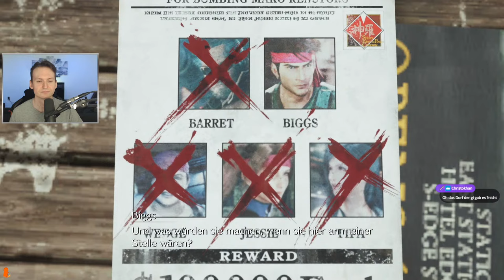Cosmo Canyon! - Final Fantasy VII Rebirth - Day 13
Wir lassen uns in Planetenkunde unterrichten und helfen Red XIII bei einer wichtigen Prüfung.